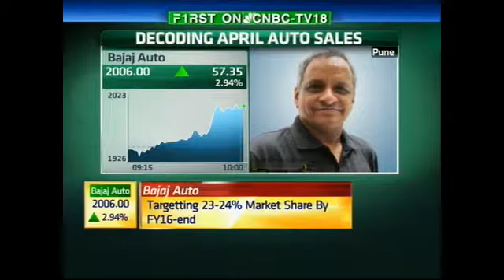Bazaar - Ravi Kumar, Bajaj Auto - May 04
Ravi Kumar, President Biz Development, Bajaj Auto on the April auto sales numbers of the company